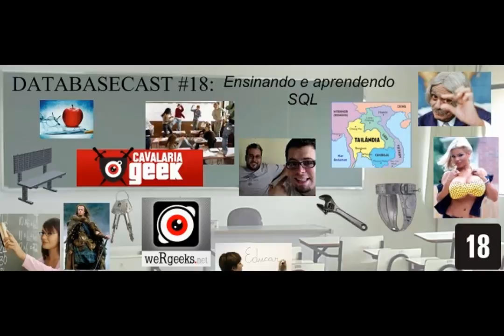DatabaseCast 18: Ensinando e aprendendo SQL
Neste episódio do DatabaseCast, Mauro Pichiliani (@pichiliani), Wagner Crivelini (@wcrivelini) tentam ensinar banco de dados e SQL para Tato Tarcan (@Ftarcan) e Prof. Maury (profmaury)  do WeRGeeks. Ouça neste episódio como é difícil ensinar SQL e banco de dados, qual é o verdadeiro significado da sigla SQL, como abrir um cinto de castidade, a diferença entre o Chaves, uma chave primária e uma chave estrangeira, quem gosta da comida da Tailândia e saiba fazer uma piada toda vez que ouvir a palavra DEV!

ATENÇÃO: Este programa não é recomendado para menores de 18 anos!

Confira o preço promocional da camiseta do DatabaseCast Fluxo Matrix com tecido especial (tipo tradicional econômico)

    Veja a caneca Datas SQL com a sintaxe para manipulação de datas no Oracle, SQL Server, Mysql e PostgreSQL.

    Confirma o livro "Conversando sobre banco de dados" em:

    e

Não deixe de nos incentivar digitando o seu comentário no final deste artigo, mandando e-mail para , seguindo o nosso twitter @databasecast, vendo informações de bastidores no nosso Tumblr e curtindo a nossa página no Facebook e no Google+.